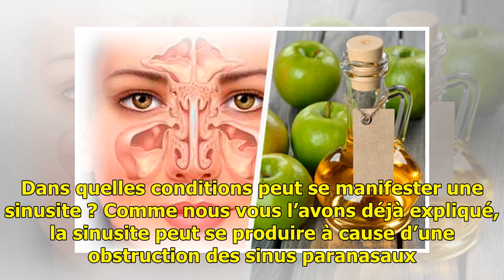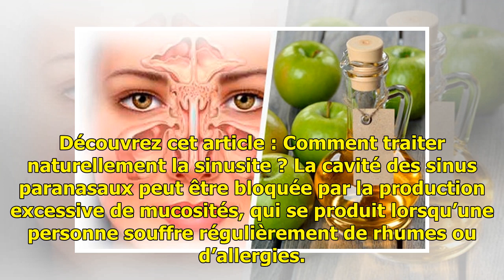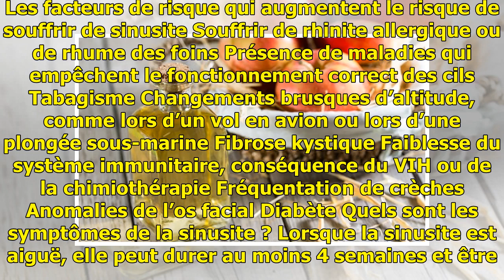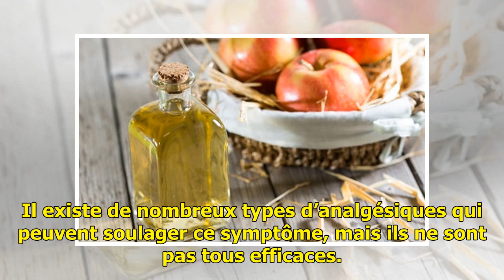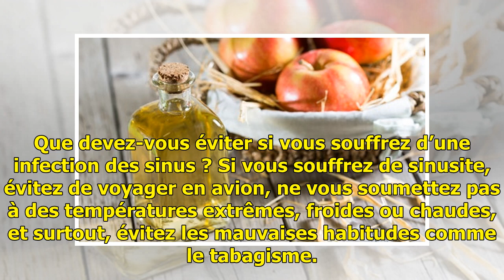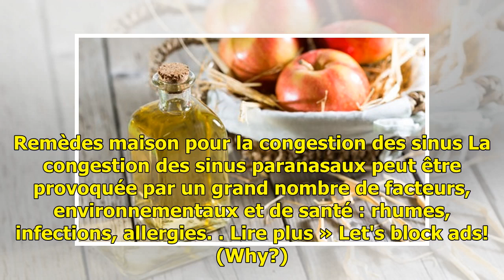Comment combattre l'infection des sinus paranasaux en 5 jours, et se libérer des maux de tête — A...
Comment combattre l'infection des sinus paranasaux en 5 jours, et se libérer des maux de tête — Améliore ta Santé